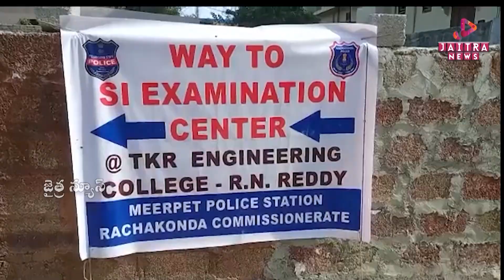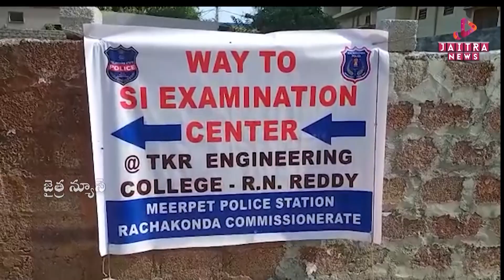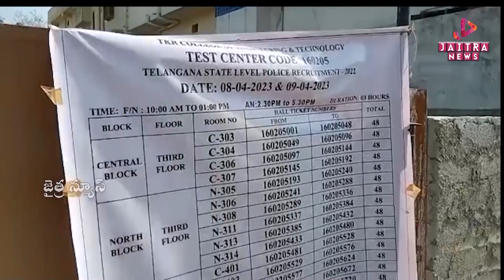ఎస్సై పరీక్షలు |SI Exames in Rangareddy| @Jaitra News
ఎస్సై పరీక్షలు |SI Exames in Rangareddy| @Jaitra News| Jaitra Live

@Jaitra News